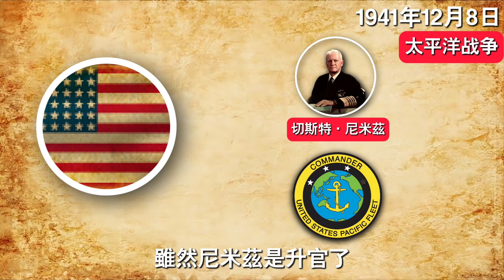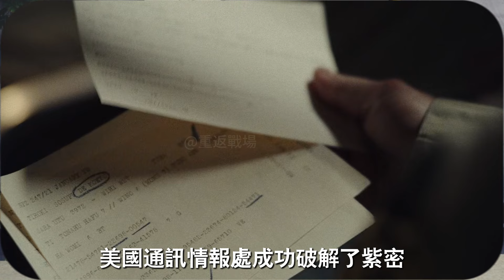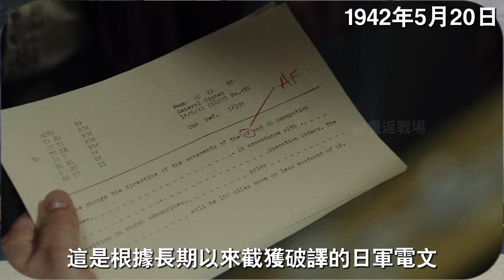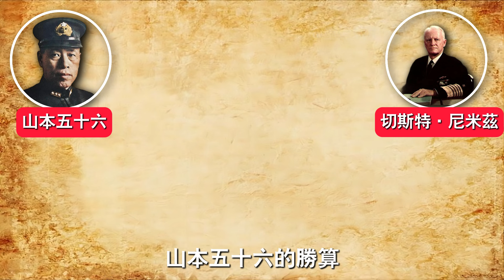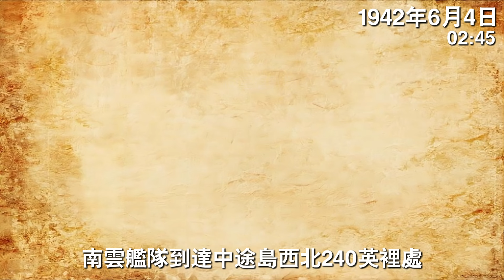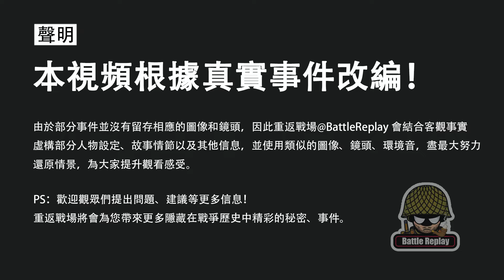復盤中途島海戰，山本堵上國運之戰，慘敗於密碼洩露！二戰太平洋轉折點，日本海軍走上下坡路，美軍掌握主動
00:00 摘要
00:53 日本的優勢
04:25 日本密碼
07:43 戰爭就緒
09:15 命運五分鐘

中途島海戰是第二次世界大戰中
美國海軍和日本海軍
在中途島附近海域進行的
一場大規模海戰
主要戰斗在1942年6月4日
於中途島西北海域爆發
後續戰事一直持續至6月7日
日軍損失4艘航空母艦
美軍損失1艘航空母艦
美軍憑借此場戰役的勝利
扭轉了開戰以來的被動
並恢復美日兩國在西太平洋的海權均勢

The Battle of Midway was a large-scale naval battle fought between the U.S. Navy
and the Japanese Navy in the waters near Midway Island during World War II.
The main battle broke out on June 4, 1942, in the waters northwest of Midway Island.
 The subsequent fighting lasted until June 7.
 The Japanese army lost 4 aircraft carriers and the U.S. army lost 1 aircraft carrier.
With the victory of this battle, the U.S. army reversed the passivity since the beginning of the war
and restored the balance of maritime power between the United States and Japan in the Western Pacific.

熱兵器戰爭、戰役、二戰、復盤、日軍、美軍、太平洋戰爭、美國、尼米茲、中途島海戰、珍珠港事件、航空母艦、企業號、大黃蜂號、約克城號、飛龍號、蒼龍號、赤城號